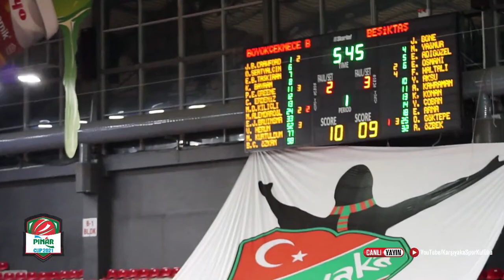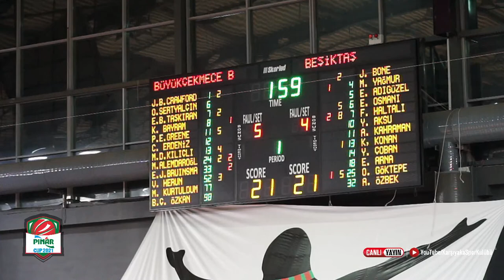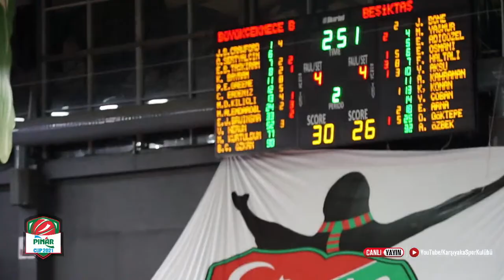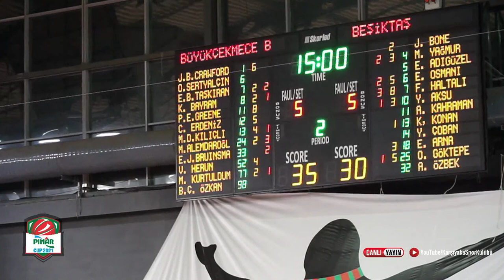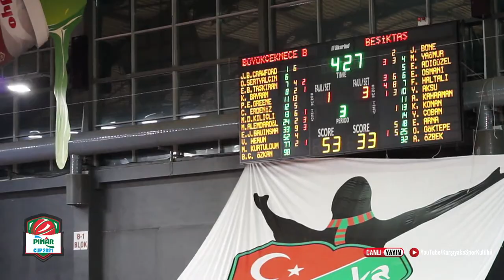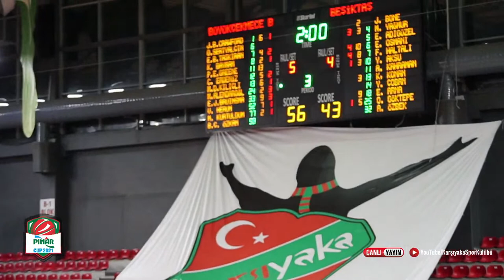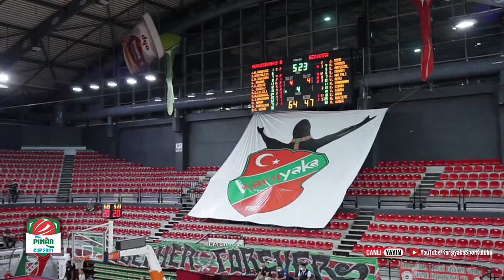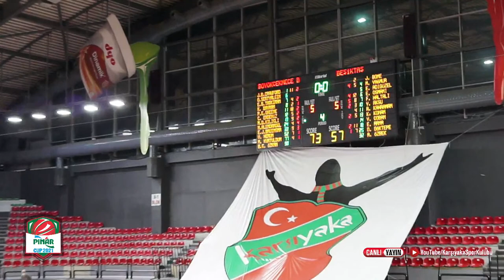Pınar Cup 2021 Üçüncülük Maçı / Büyükçekmece Basketbol - Beşiktaş Icrypex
Büyükçekmece Basketbol - Beşiktaş Icrypex